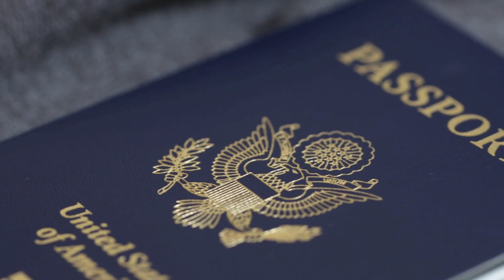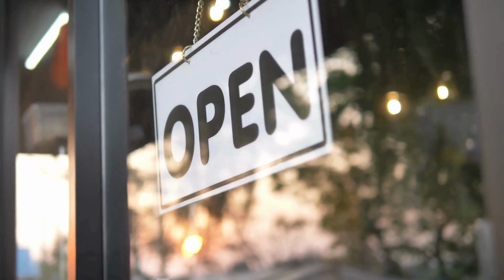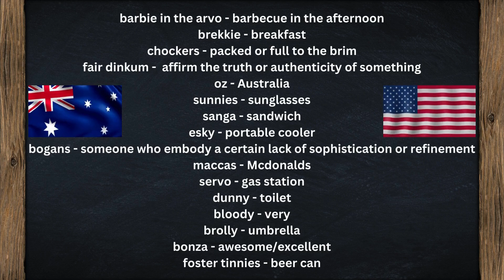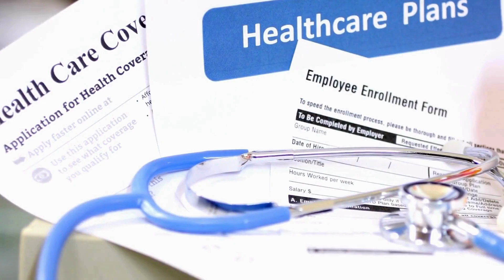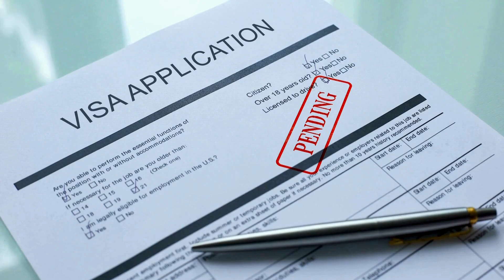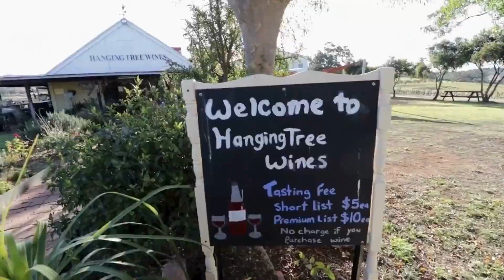The Sydney Down Under Travel Guide - Everything You Need to Know!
🔥KLOOK Book your tickets 🎟️and experiences🎫 on Klook!

🧳Key Travel Essentials – make sure you don’t leave home without them!
✅Snorkeling Gear
✅Travelon Anti-Theft Cross-Body Bucket Bag
✅Tumi’s luggage
✅Universal travel adapter
✅Packing cubes
✅GoPro Hero 12 Bundle
✅Beats Noise Cancelling Headphones
✅Hydro Flask Water Bottle
✅Neck fan

Thanks to: Google,Youtube,Pixabay